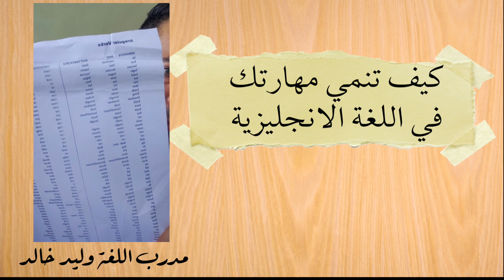كيف تنمي اللغة الانجليزية؟